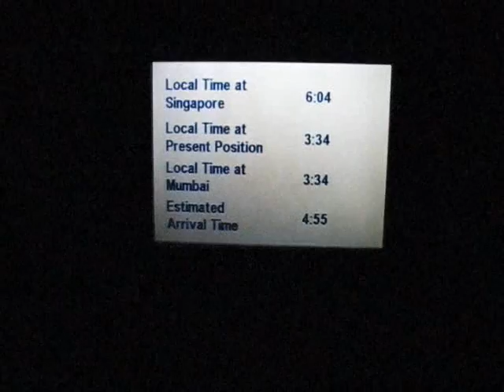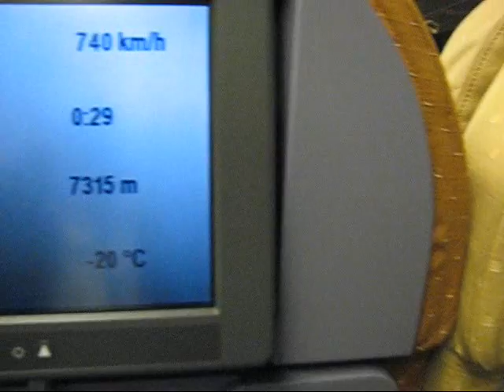Singapore Airlines Boeing 777-212/ER SIN-BOM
Singapore (SIN) - Mumbai (BOM) on Singapore Airlines
Flight No : SQ422
Aircraft : Boeing 777-212/ER
Reg : 9V-SQM
Departure : 2:30 AM
Arrival : 4:45 AM
Total time : 04:50 hrs